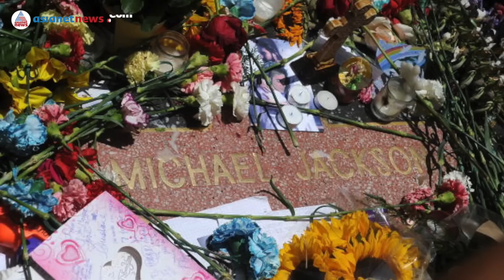Remembering Michael Jackson ahead of his 10th death anniversary | web Special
Remembering Michael Jackson ahead of his 10th death anniversary